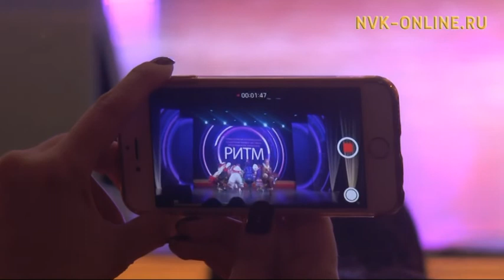В Якутске прошел первый фестиваль уличных и клубных танцев «РИТМ»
Официальный сайт NVK-ONLINE.RU - В Якутске в Доме Дружбы народов имени А.Е. Кулаковского прошел первый фестиваль хореографических коллективов "РИТМ". На фестивале было представлено сразу пять направлений: танцы народов Якутии, сюжетно-народный сценический танец, эстрадный, современная хореография, а также уличные и клубные танцы.